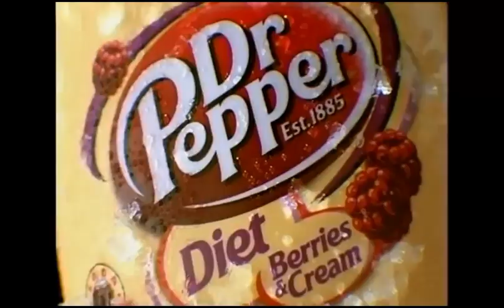The WB Bumpers, Split Screen Credits, & Promos (May 4, 2006)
Credit to Archive XS.
For GH32143, Marcus Montgomery's Logo Archive, Jude A, and MsCrystal.